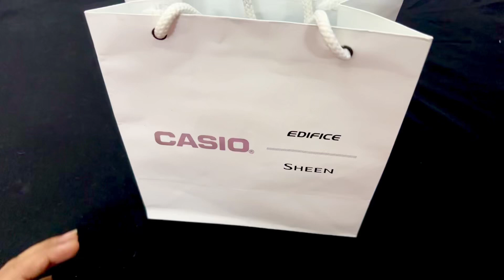CASIO AW-80D-1AVDF | Youth combination| Analog-Digital watch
CASIO AW-80D-1AVDF, Youth combination.

•10- years battery life
•50 meter water resistance
•LED light